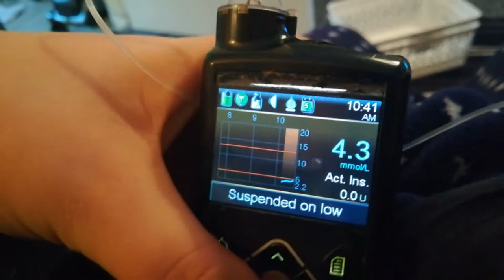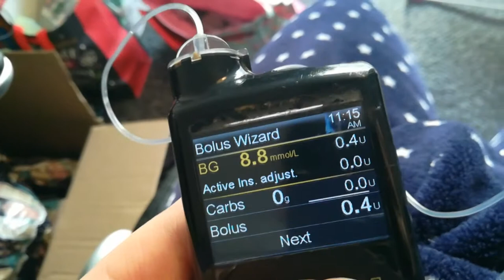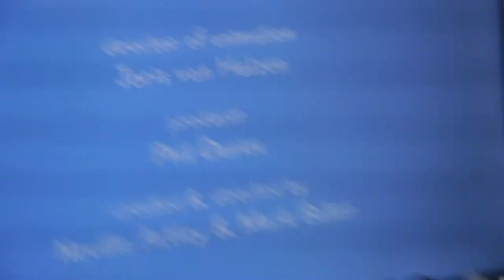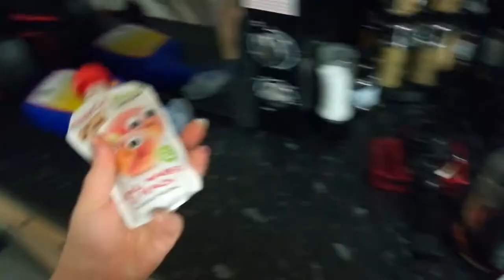HIGH BLOOD SUGARS!! VLOGMAS DAY 16! Diabeticmomster